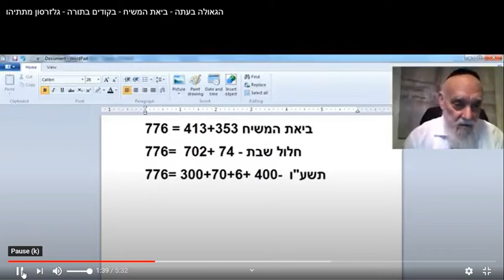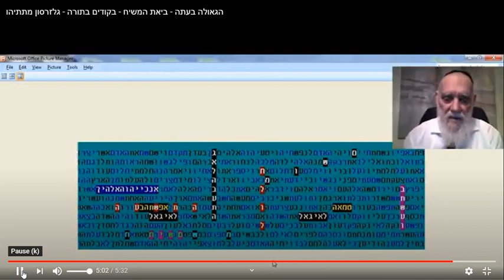סידרת טבלאות על גאולה בעתה - קודים בתורה (ז) מתתיהו גלזרסון